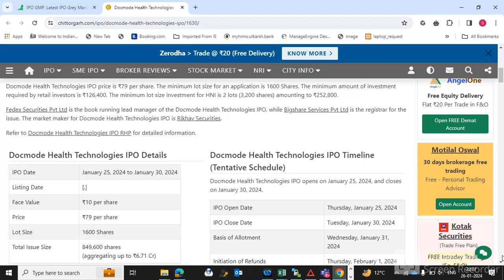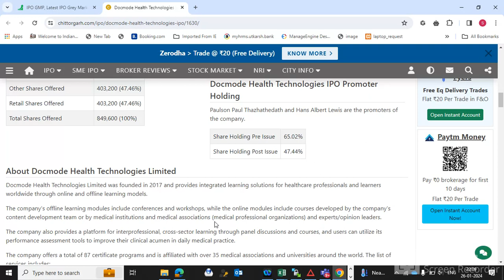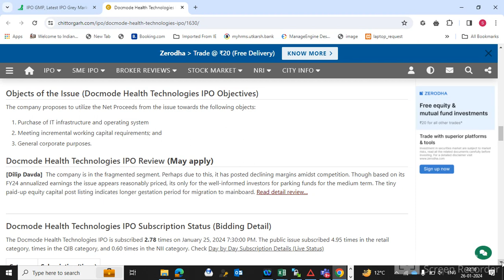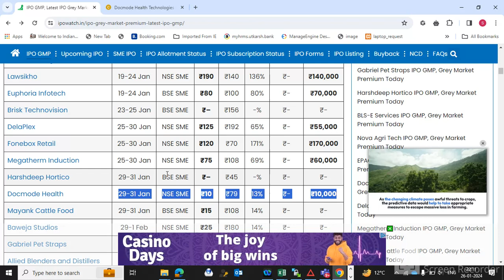Docmode Health Technologies IPO Review in Hindi, New SME IPO GMP Today, Company Details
Hi guys,
I am Sunil kumar welcome to our youtube channelEdutech Idea.

🔍 In this video, we dive deep into the upcoming IPO of Docmode Health Technologies. Get the latest insights on the Grey Market Premium (GMP) for SME IPOs today and a comprehensive review of the company's details.

📈 Key Points Covered:

Overview of Docmode Health Technologies
IPO Grey Market Premium Analysis
Company's Financial Performance
Growth Prospects and Industry Trends